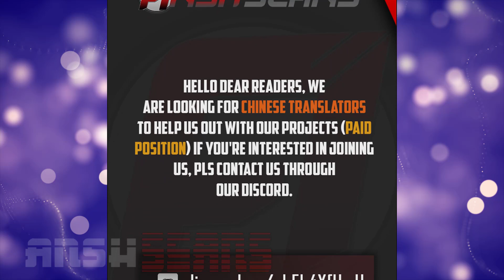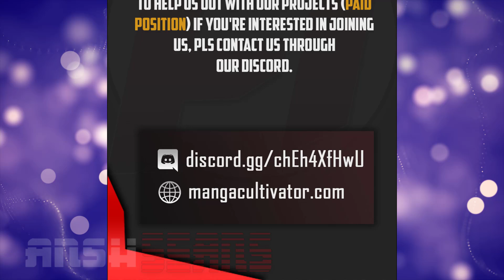I HAVE A DRAGON IN MY BODY CHAPTER 438 {ihadimb} Eng Translation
Chapter 438
SUPPORT US🙏
Read i have a dragon in my body chapter 438 english subs
read manhua english read manga english read manhwa english
🤗also read I Have A Dragon In My Body Chapter 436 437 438 in english